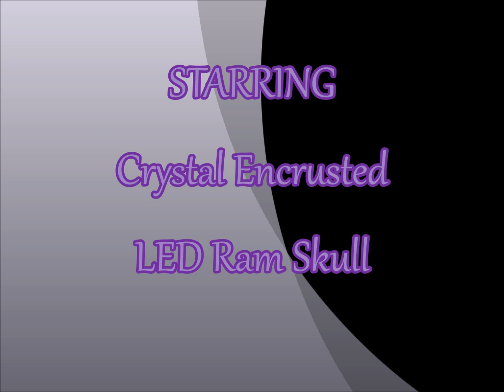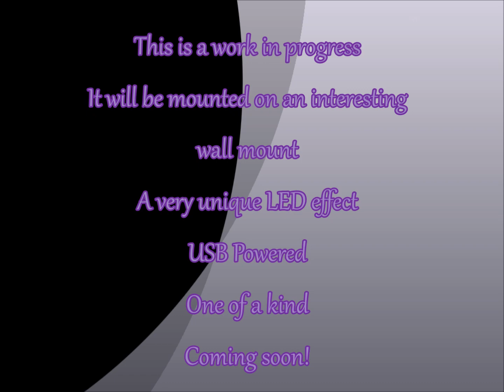LED Sheep Ram Skull - Neopixel Lamp - Arduino Skull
Silver Hematite & clear glass crystal encrusted full top half real sheep skull.

USB powered LED lighting, which can be run from a power bank. Power bank not included in sale.
Beautiful home décor with a difference. Table top ornament/lamp.

All Neopixel lighting is programmed by my wonderful hubby.